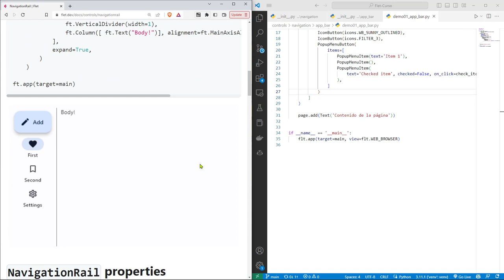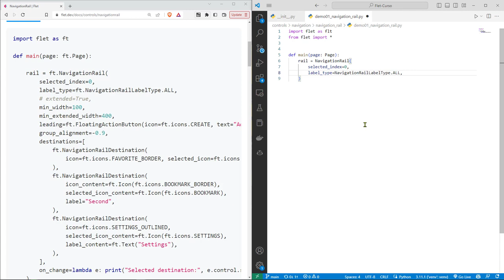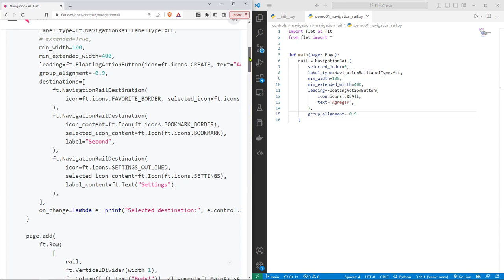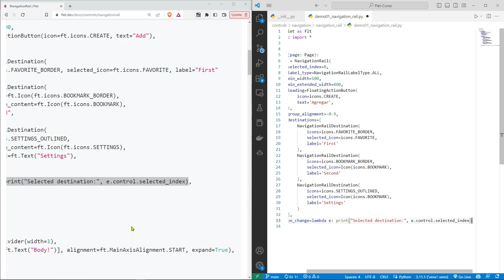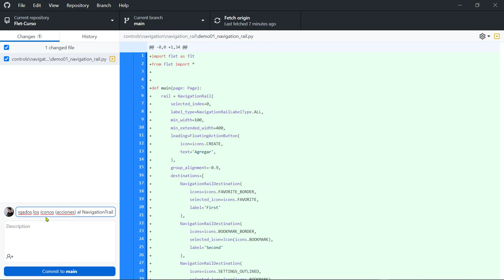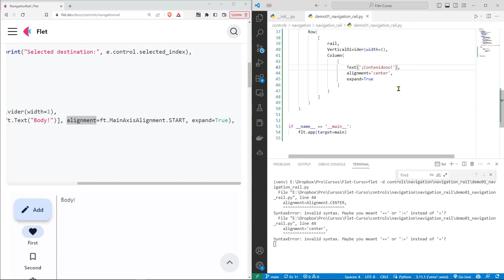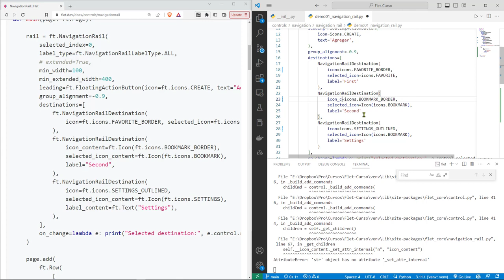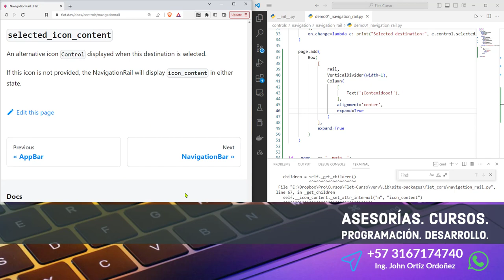Flet Curso: 140 Control NavigationTrail para Barra de Herramientas en un Lateral de una Aplicación